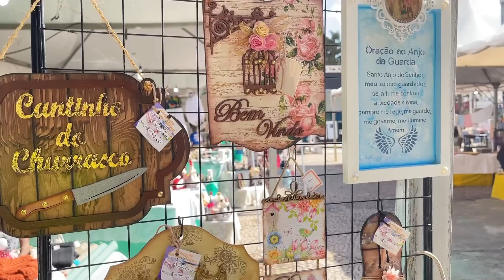Filmei a feira de artesanato em Varginha Minas Gerais